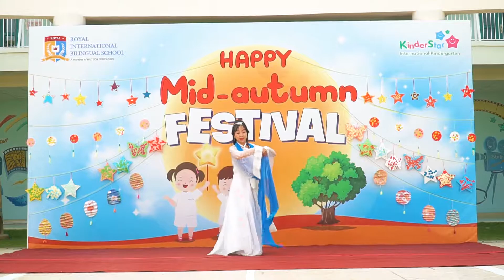LIÊN KHÚC CHÚ CUỘI CUNG TRĂNG